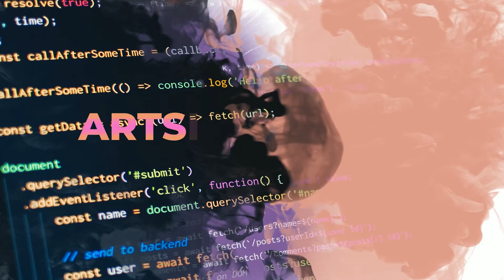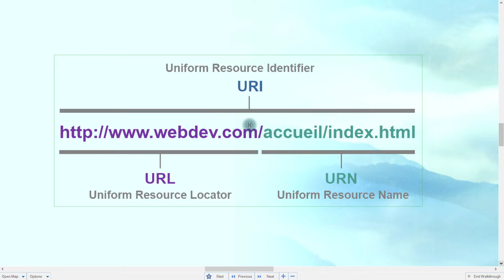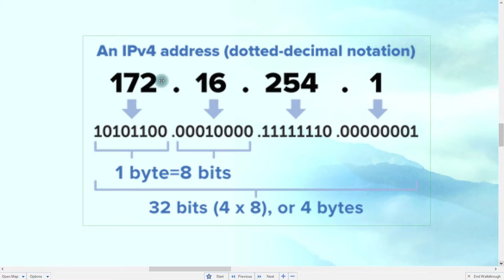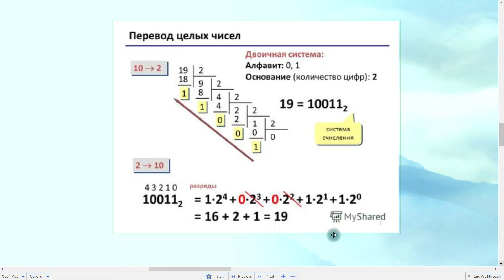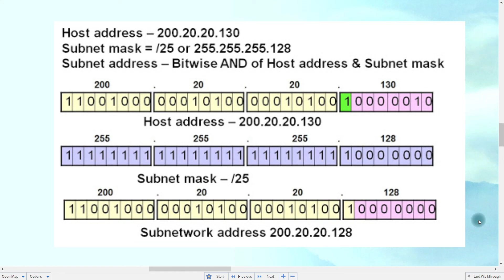Тестировщик с нуля / Урок 13. URL адрес. Что такое IP адрес и маска подсети? DNS сервер. Кэш и куки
На сегодняшнем уроке курса "Тестировщик с нуля" мы разберем:
1) Основные отличия URL, URI и URN
2) Что такое IP-адрес и маска подсети и их переводе из двоичной системы в десятичную (и наоборот)
3) Как работает DNS-сервер
4) Что такое кэш и куки (cash и cookies) - не путать с печеньками :)

00:00 - Начало
00:30 - Что такое URL? Отличия URL, URN и URI
02:42 - Что такое IP адрес?
03:55 - Перевод IP адреса из двоичной системы в десятичную (и наоборот)
07:17 - Что такое маска подсети?
10:35 - Что такое MAC-адрес?
11:33 - Как работает DNS сервер?
13:03 - Что такое кэш и куки (cash, cookies)?
15:18 - Итоги и анонс следующего занятия